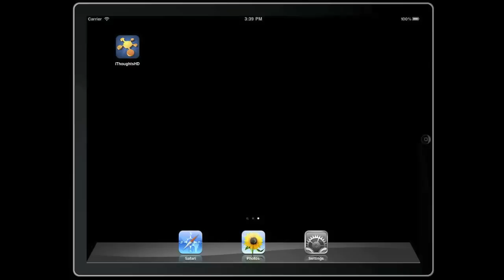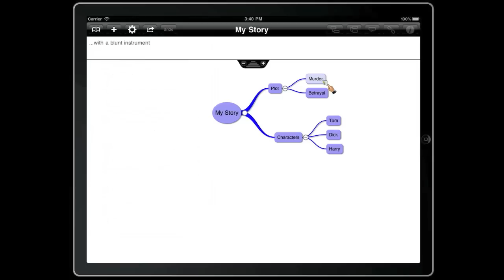scrivener-sync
Exporting from iThoughts into Scrivener